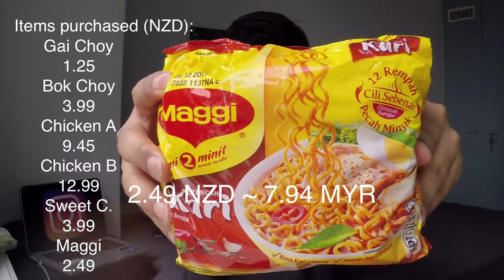Buying groceries for a single person | Malaysian in New Zealand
Let's go buy the raw materials necessary to cook food for myself!

The truth will sure-prise you!

HOW TO WORK IN NEW ZEALAND FOR MALAYSIANS/